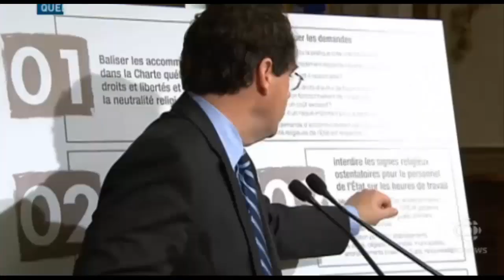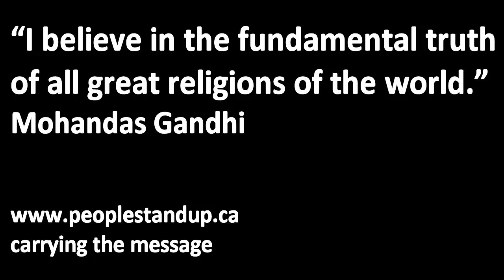Federal reaction to Quebec charter proposal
Show more. FED'S AGREE!
Ottawa suggests it's ready to take the Quebec government to court if its proposed charter of Quebec values is found to violate basic human rights. What a pleasant surprise that all parties are in agreement on this issue. Human rights win over divide and conquer
Ottawa suggests it's ready to take the Quebec government to court if its proposed charter of Quebec values is found to violate basic human rights